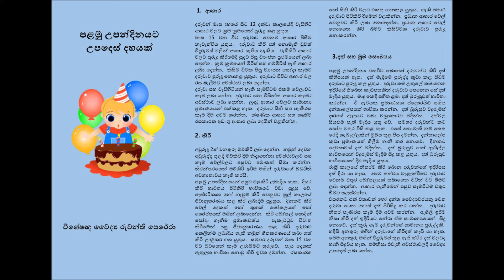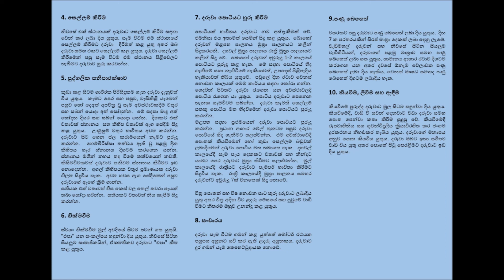පළමු උපන්දිනයට උපදෙස් දහයක්